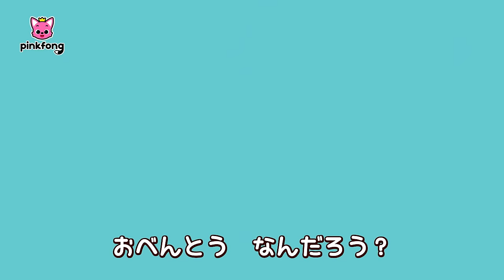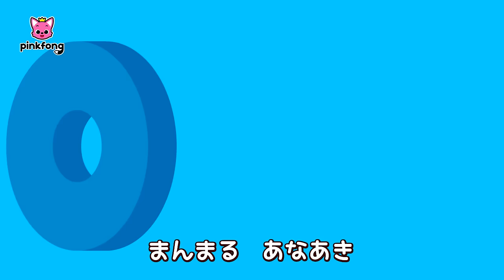ハッピーバースデー🎂9月6日はピンキッツのお誕生日！ | みんなでお祝いの歌を歌おう🎶 | Happy Birthdayの歌、サメのかぞく 他 | ベイビーシャークとピンキッツ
00:00:09 Happy Birthday, Pinkfong!
00:00:53 おたんじょうび　おめでとう
00:03:00 もっともっと サメのかぞく！
00:04:25 せかいの　たんじょうびパーティー
00:05:33 ちびザメのたんじょうび
00:06:27 しあわせな ちびザメ
00:07:27 たんじょうびのうた
00:08:09 おべんとうのうた
00:10:23 ともだちと　おえかき
00:12:43 もう　いたずらしないよ
00:14:47 みんなの　きもち
00:17:03 だいじに　しよう
00:19:16 バイバイ　ワニさん
00:21:46 まほうの　ことば
00:24:01 せかいの　たべものクイズ
00:25:08 もぐもぐ　おいしい　せかい
00:26:32 わくわく　ちびザメの　せかいぼうけん
00:27:32 カラフルうみのせかい
00:28:58 ちびザメと　わくわく　フェスティバル 2

‘おたんじょうび　おめでとう‘ 歌詞
おめでとう！
きょうは　うれしい　おたんじょうび
おめでとう
きょうは　うれしい
おたんじょうび
おめでとう

きょうは　クジラくんの
おたんじょうび
みんなで　いわうよ

おめでとう
みんな　ありがとう
うれしいよ

うれしい　おたんじょうび
おめでとう
おめでとう

おめでとう
おめでとう

おたんじょうび
おめでとう
おたんじょうび
おめでとう

ララララララ
ラララララ
ララララララ
ラララララ
おたんじょうび
おめでとう

ララララララ
ラララララ
ララララララ
ラララララ
おたんじょうび
おめでとう

おたんじょうび　おめでとう！